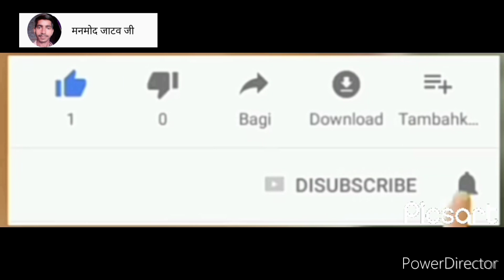🙏🙏 गौरा सांची बताओ कैसे करवा लो भोले बाबा से बिआओ तमूरा भजन में वासुदेव और अंकित पांडे बहुत ही 🙏🙏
🙏🙏 गौरा सांची बताओ कैसे करवा लो भोले बाबा से बिआओ तमूरा भजन में वासुदेव और अंकित पांडे बहुत ही 🙏🙏 तो इस वीडियो को देखने में बहुत अच्छा लगा है